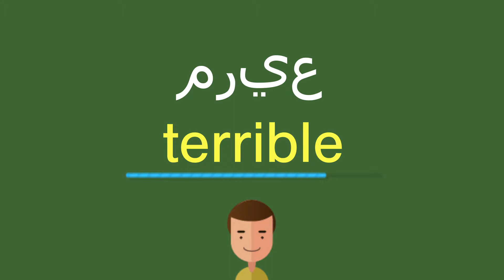كيف أقول مريع باللّغة الإنجليزيّة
كيف أقول بشكل صحيح مريع باللّغة الإنجليزيّة؟
ما هي التّرجمة الصّحيحة لكلمة مريع من العربيّة إلى الإنجليزيّة؟
كيف تكتب بشكل صحيح كلمة terrible?

شكرا جزيلا!